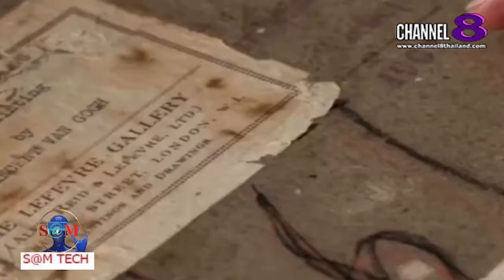TheSaMET!NEWS : ​"BREAKING​ NEWS" พบภาพแวนโก๊ะใหม่ซ่อนอยู่ใต้งานอีกชิ้น